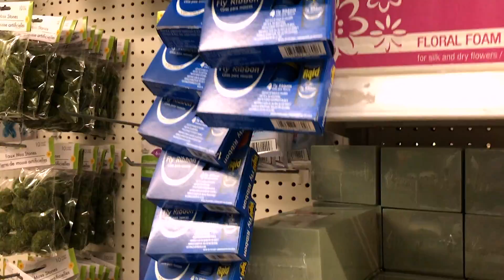ME PERDONO MI ESPOSA LA BROMA PESADA? (SORTEO) | Don Jose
Le hice una broma muy mala a mi esposa @YesminVanessa  , donde destruí todo su maquillaje. Hice algo especial para ella para ver si me perdonaba.

¿Hubieras perdonado a tu loco si hubiera hecho esto?

Para ganar el sorteo tienes que estar siguiendo @FamiliaJaquez  y este canal @DonJose  . Comenta cuando hayas terminado.